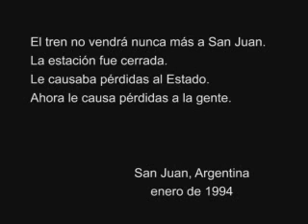Epitafio.wmv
(1994) El Gobierno Nacional decidió cerrar los Ferrocarriles Argentinos sin medir las consecuencias sociales. Este video es un recorrido por las épocas florecientes de los trenes. El corto se exhibió en el VideoFest de Berlín e integró un VideoWorldTour durante un año. Dirección y Realización: Desirée Sisterna - Alejandro Escobar